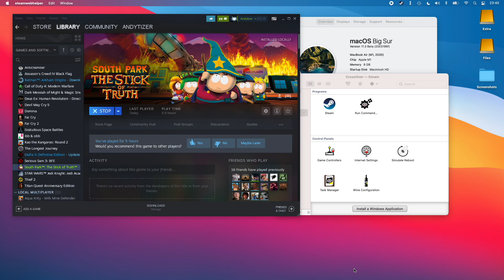South Park: The Stick of Truth - M1 Apple Silicon CrossOver/WINE MacBook Air 2020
South Park: The Stick of Truth (Steam) running on CrossOver 20 on a MacBook Air 2020 512GB with 8GB RAM and 8 GPU cores. for how to get it running on M1 Macs.